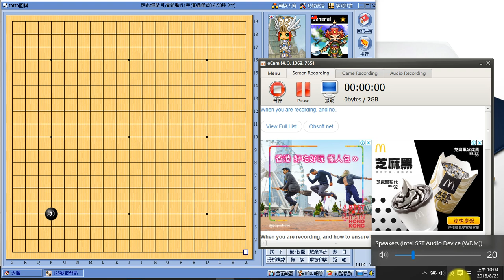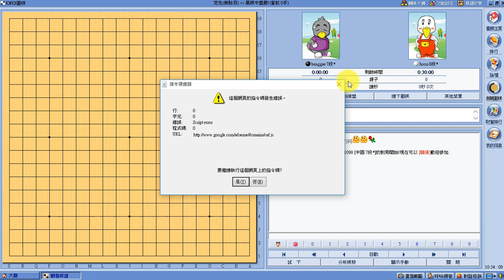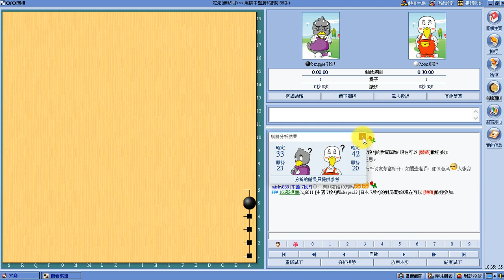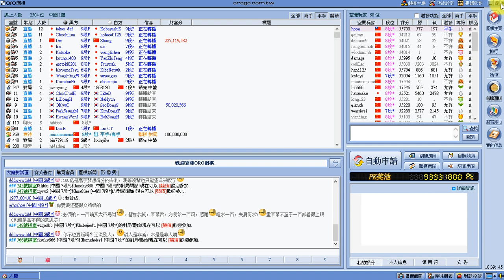網路圍棋自戰解說146：一堆勺子